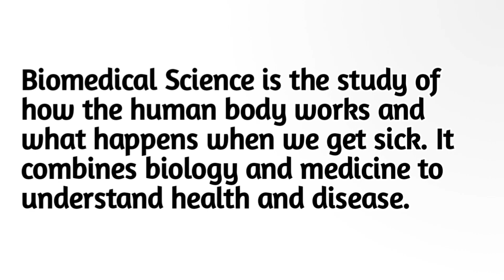What is Biomedical Science ?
Learn about biomedical science! Discover its definition, meaning, origins, and how it bridges biology and medicine to improve healthcare.

Biomedical Science, Biomedical Science Definition, Biomedical Science Meaning, Biomedical Science Origin, Biomedical Science Etymology, Biology, Medicine, Healthcare

What is Biomedical Science? Definition and Key Concepts